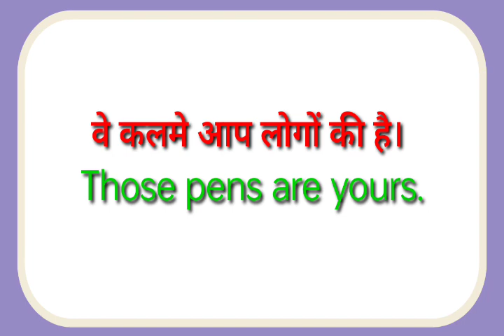ve Kalme aap logo ki hai ka translation kya hoga//ve Kalme aap logo ki hai ka translation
ve Kalme aap logo ki hai ka translation kya hoga
ve Kalme aap logo ki hai ka translation

hit likes.

lots of  ❤️